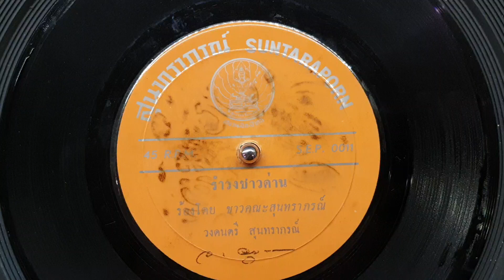"รำวงชาวด่าน" หมู่ชาวคณะสุนทราภรณ์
"รำวงชาวด่าน"
ขับร้อง หมู่ชาวคณะสุนทราภรณ์
แผ่นเสียงกมลสุโกศลสปีด45
ตราสุนทราภรณ์